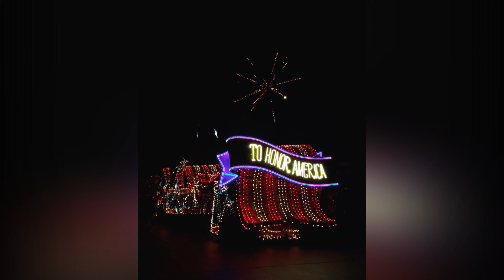Main Street Electrical Parade Modern Music Loop (To Honor America) [10+ Minutes]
Here's the last video in the modern lineup for now!